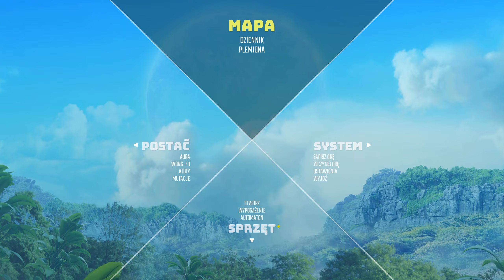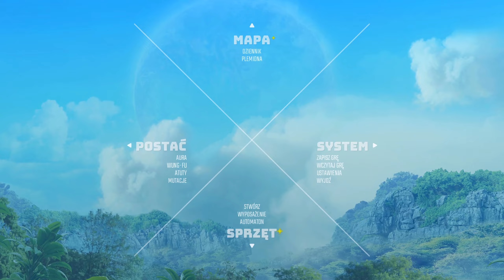Zagrajmy w Biomutant na 100% [PL] #5 Atak na Posterunek Jagni (PC)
Biomutant

Biomutant to gra z gatunku RPG akcji dziejącą się w otwartym, postapokaliptycznym świecie z elementami Kung Fu i klasycznych baśni, gdzie walczysz za pomocą broni białej, palnej i wyjątkowych umiejętności mutanta. Interaktywna narracja z kontekstowym komentatorem pozwala graczowi na stworzenie własnej historii o przetrwaniu w kolorowym i żywym świecie.

Główne cechy:

- Świeże podejście do walki w perspektywie trzeciej osoby: system wzorowany na wschodnich stylach sztuk walki pozwala na swobodę ruchu i łączenie walki bronią białą ze strzelaniem i wyjątkowymi umiejętnościami uzyskanymi dzięki mutacji.

- Ewolucja rozgrywki: możesz zmienić swój kod genetyczny, dostosowując wygląd i styl gry.

- Zaawansowany system craftingu: mieszaj i łącz elementy, tworząc unikalną broń sieczną, obuchową lub kłującą.
- Pełna swoboda w doborze sprzętu: nie tylko broni, ale także noszonego wyposażenia.

- Przetrwanie w otwartym, żywym świecie: to Ty tworzysz własną przygodę, zwiedzając otwarty świat we wszystkich warstwach, poruszając się pieszo, mechem, skuterem wodnym, balonem i innymi środkami transportu.

- Niezwykła historia z wieloma zakończeniami i nowatorskim systemem narracji: zaraza rozprzestrzenia się po świecie, a Drzewo Życia krwawi. Plemiona są podzielone i potrzebują kogoś, kto je połączy - lub zgładzi.